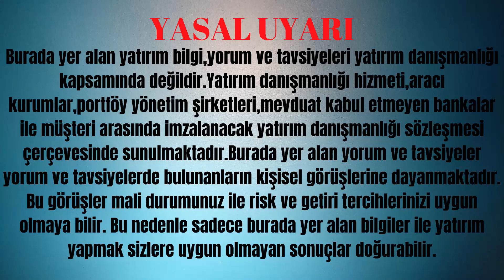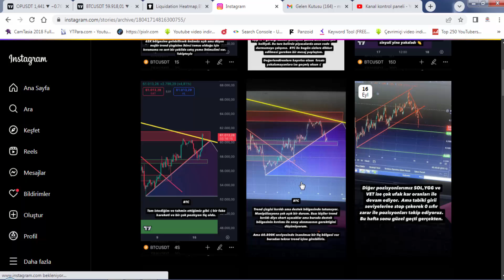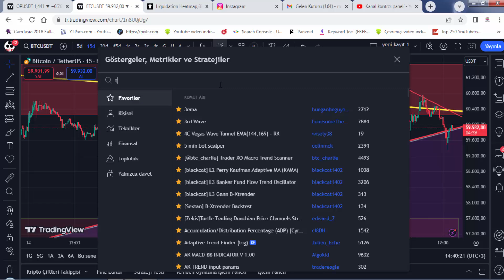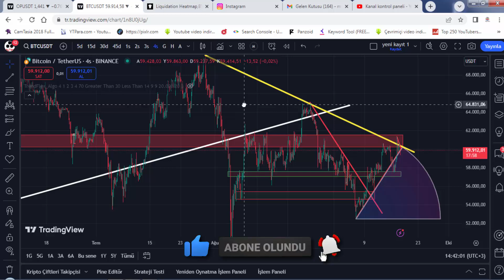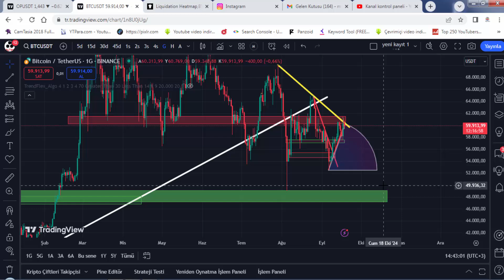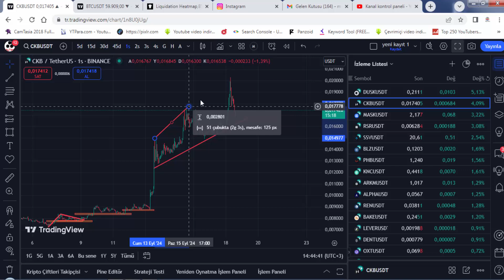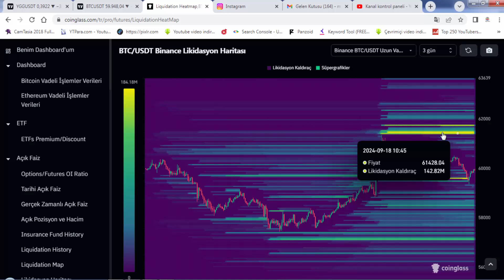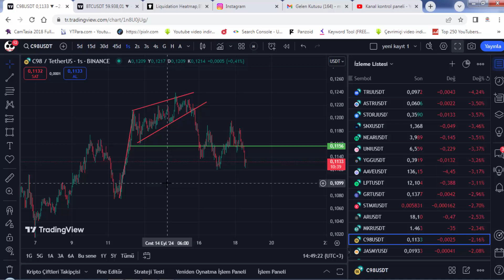BİTCOİN SON DAKİKA ANALİZİ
MyTeci Kanalımızın KATIL bölümünde yer alan A TAKIMI kadrosuna katılarak siz değerli üyelerimize hazırlanan videoları ilk siz haberdar olun ve kaçırmadan izleyin.

Süper Teşekkür ile bize yapmış olduğunuz bağışlar için çok teşekkür ederiz. Detaylar için size mail atacağız.